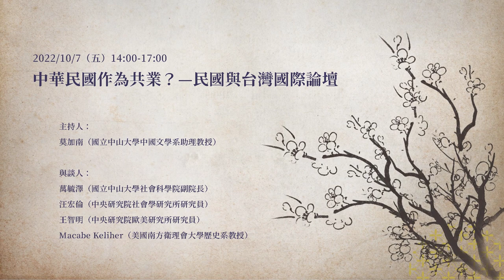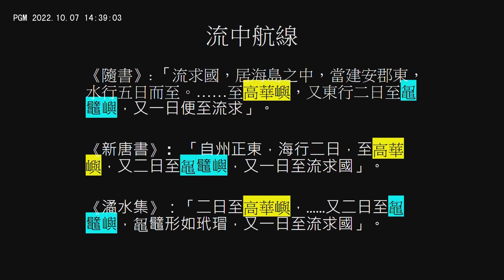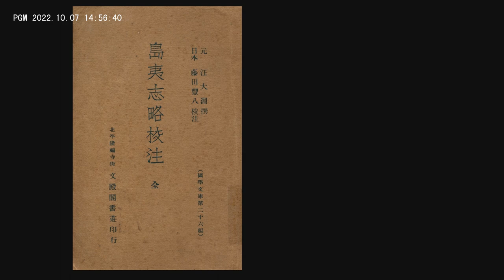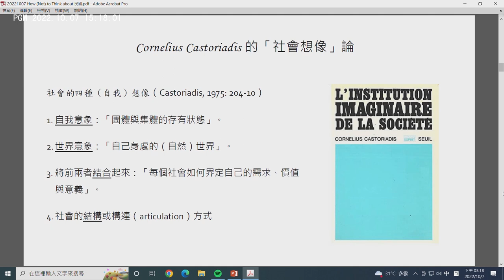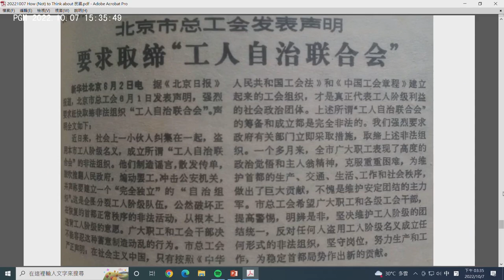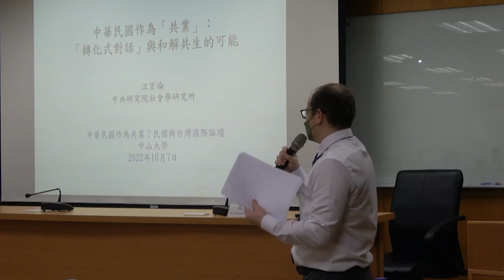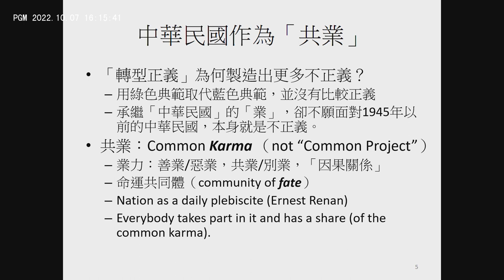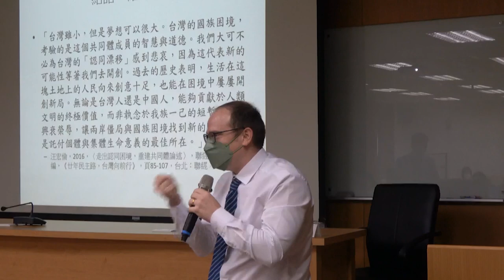中華民國作為共業？—民國與台灣國際論壇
時間：10/7（五）14:00-17:00
地點：國立中山大學文學院7006

主持人：
莫加南（國立中山大學中國文學系助理教授）
與談人：
萬毓澤（國立中山大學社會科學院副院長）
汪宏倫（中央研究院社會學研究所研究員）
王智明（中央研究院歐美研究所研究員）
Macabe Keliher（美國南方衛理會大學歷史系教授）

「重新思考民國革命的理念與再生：國際系列論壇」於2022年10月7日假國立中山大學文學院展開第一場論壇，題目為：「中國民國做為共業？──民國與台灣國際論壇」，邀請多位國內外重要學者蒞臨現場，聚焦「中華民國」為切入點——「中華民國」究竟作為「Common Karma」抑或「Common Project」，進行多元對話與剖析。
　美國德州SMU大學克禮（Macabe Keliher）副教授講題「爭辯中的國家主權：在國家歷史內的流求─台灣論」，他舉《隋書》、《新唐書》、《潏水集》等典籍為例，從隋代迄明代的紀錄中，先後驗證古代的「流中航線」，正是日本沖繩、臺灣島、中國大陸的來回航線，按此或可重新定義臺灣島嶼在歷史上的地位與意義。
    國立中山大學社會學系主任暨社會科學院萬毓澤副院長認為：要如何（不）思考民國，必須考掘社會異質時間性，在中國近現代的線性歷史書寫中另闢蹊徑，才能解放「民國」一詞蘊含的各種潛能；同時提出「自我管理式社會主義（socialisme autogestionnaire）」的思潮與運動傳統，避免再度深陷「大國崛起／中華民族偉大復興」的國家主義／民族主義敘事邏輯。
    中央研究院歐美研究所王智明副研究員提到，以人文歷史精神與公共空間內涵為特色的市定古蹟茶館──「紫藤廬」，它是日治時期台灣總督府的高等官舍，也是70年代黨外人士落腳聚集地、藝文人士經常出入的會所，藉此空間，不禁讓人感受到跨越時代乘載之不同歷史經驗，包容廣納不同的聲音，王智明的闡述寄寓微言大義，亦充滿期冀。
    中央研究院社會學研究所汪宏倫研究員認為：臺灣內部對於「中華民國」一詞的理解有著多樣且別異的看法，更往往找不到作為政治共同體的「奠基時刻」，內部分歧似愈演愈烈，因此，「轉化式對話」（transformative dialogue）的重要性自然被突顯出來——人們應嘗試跳脫僵固立場與國族限制，並展開對話，甚且試著欣賞各種燦爛文明的良善理念，才能打破自我認知的僵局。
　　國立中山大學文學院賴錫三院長與中國文學系莫加南助理教授都表示，建立起國際漢學平台的用意，即在於提供一個可以海納多元聲音，並讓彼此良性對話的場域，極榮幸能夠邀請到每一位蒞臨的學者與貴賓，為臺灣社會未來的共生，提供更豐厚的思考力量。